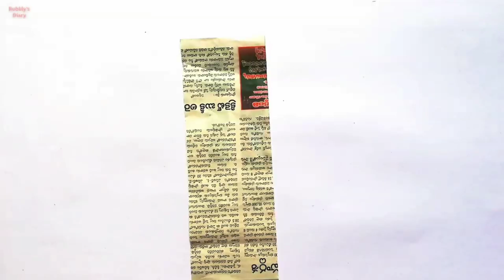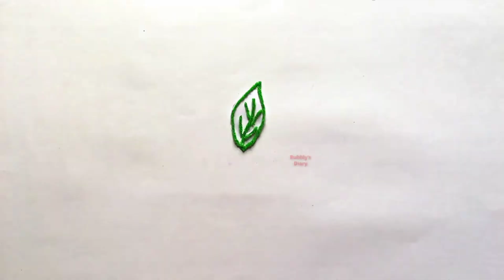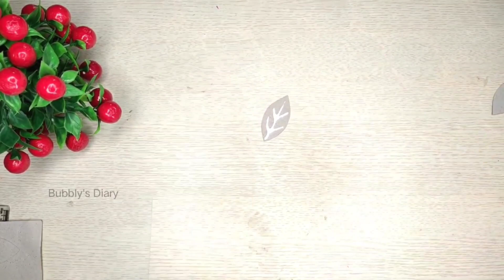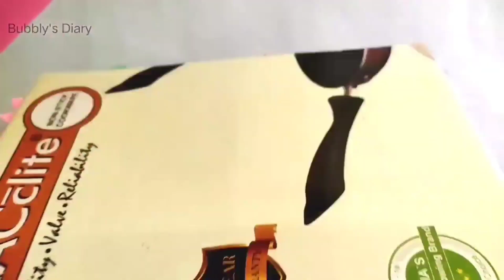10 Easy and Quick Paper Wall Hanging Ideas | A4 Sheet Wall Decor | Cardboard Reuse | Room Decor DIY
10 Easy and Quick Paper Wall Hanging Ideas | A4 Sheet Wall Decor | Cardboard Reuse | Room Decor DIY